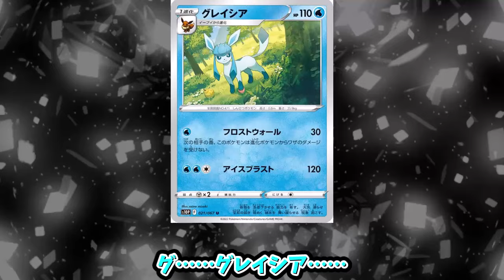【あにまん】嫁ポケ発表部【ポケモン反応集】